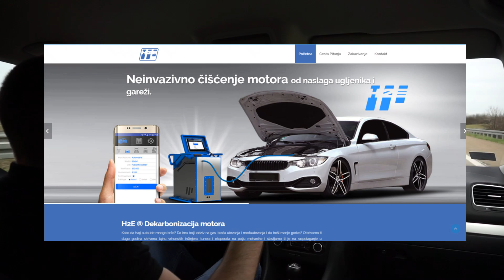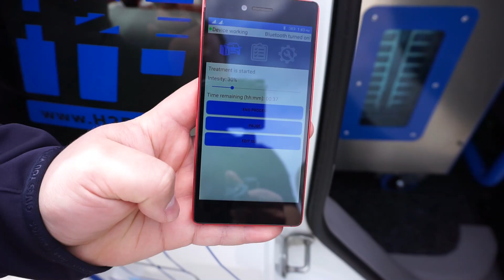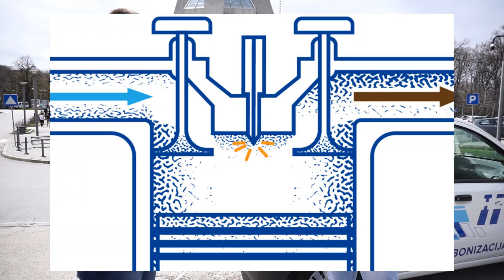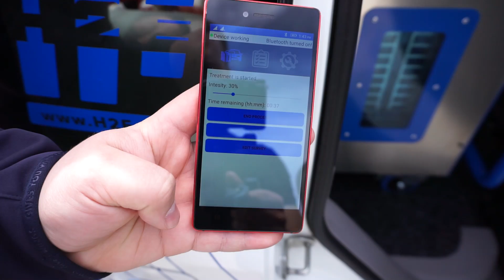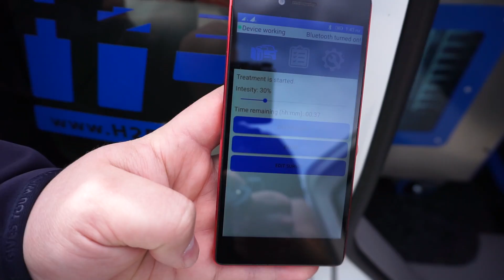DA LI SAM POGREŠIO ŠTO SAM OVO URADIO?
Sponzor klipa:

Servis za Dekarbonizaciju Motora
Gavrila Popovića 11
11000 Beograd

011/3467-928
060/3467-928
065/3467-928
069/3467-928